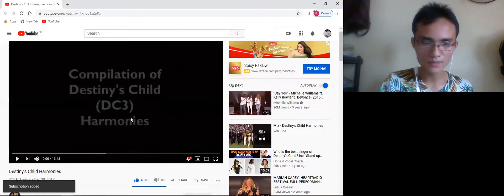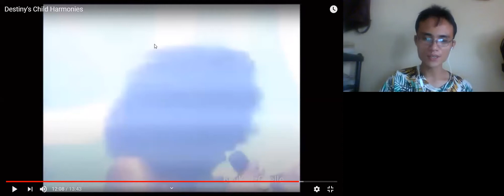Destiny's Child Vocal Harmonies-Life is a Music Reacts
As our celebration special for September for Girl Group month, this is my reaction to Destiny's Child Vocal Harmonies.

Hopefully you will enjoy my reaction to it as always.